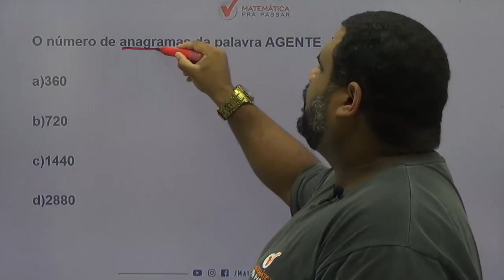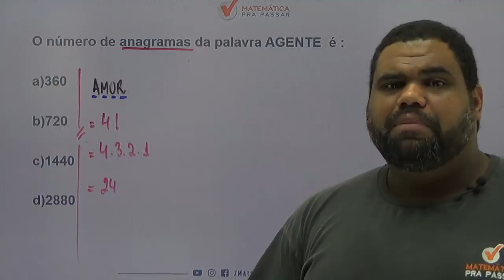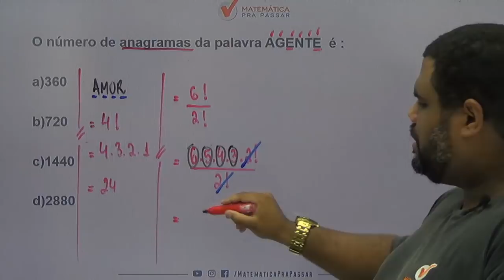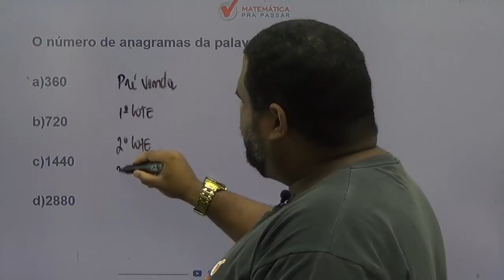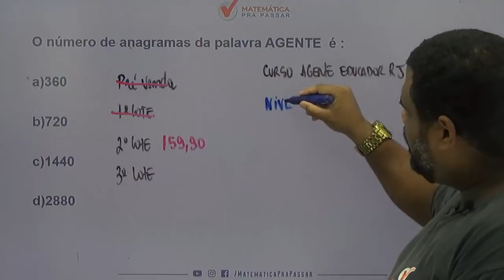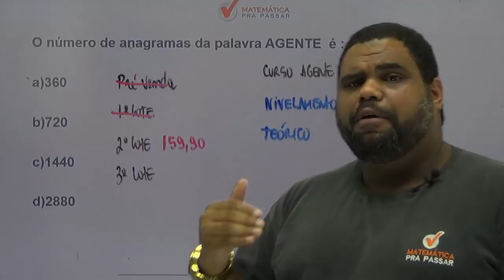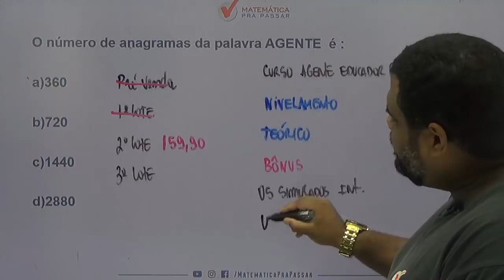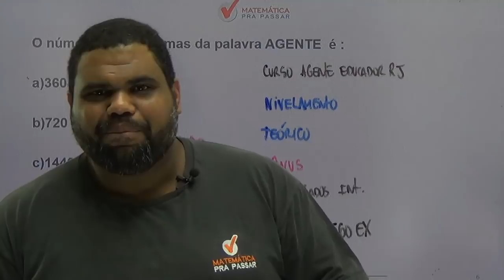CONCURSO AGENTE EDUCADOR RJ : DICA DE ANÁLISE COMBINATÓRIA [2019]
Uma super dica para o concurso de  AGENTE EDUCADOR DA PREFEITURA DO RIO DE JANEIRO, nosso professor, MARCÃO, ensina um pouco do MÉTODO MPP para transformar a história da sua vida na matemática.